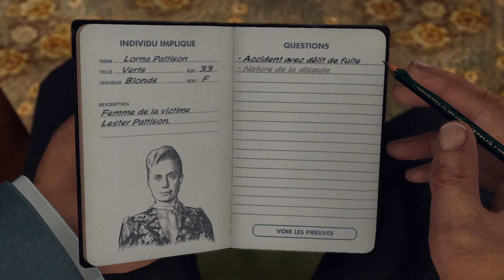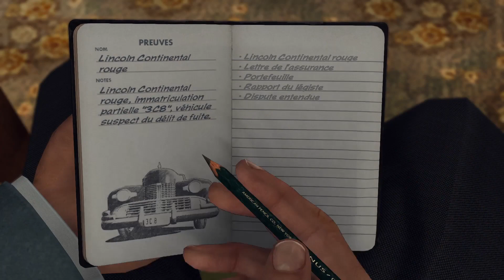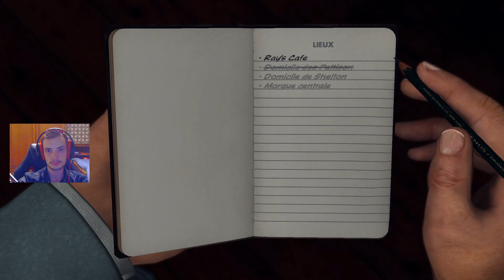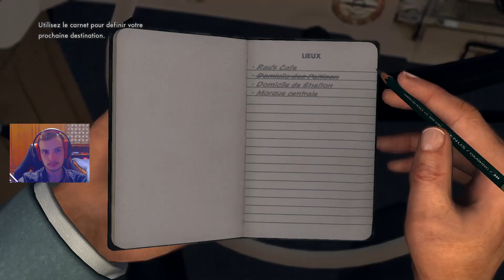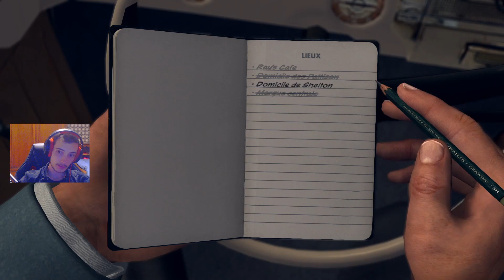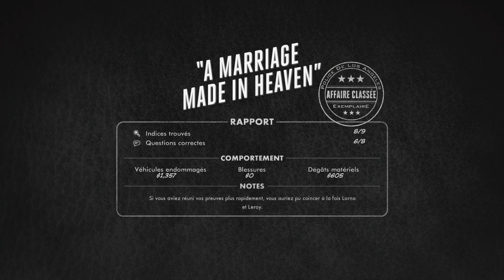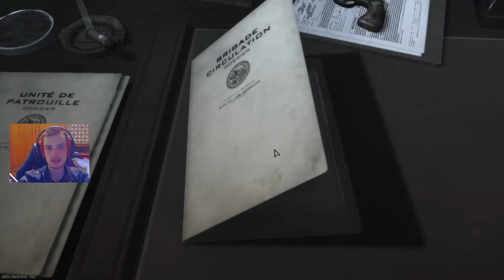L.A. Noire - AMERICA !! - Episode 6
Aujourd'hui je vous propose un let's play sur L.A Noire !